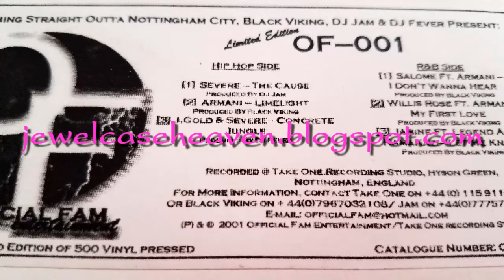Salome Ft Armani ~ I Don't Wanna Hear (2001) ~ Rare UK Indie R&B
**Rare R&B outta Nottingham in the UK**
Unless otherwise noted, all music was taken off an actual physical CD, cassette or vinyl we brought ourselves. We don't post stuff that's available to download on Amazon or iTunes, blog freebies or any other random files I acquired from other collectors. PURELY FOR DEMONSTRATION PURPOSES ONLY.